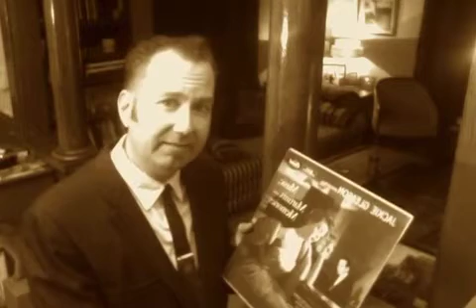Mr. Nemeth's ALS Ice Bucket Challenge